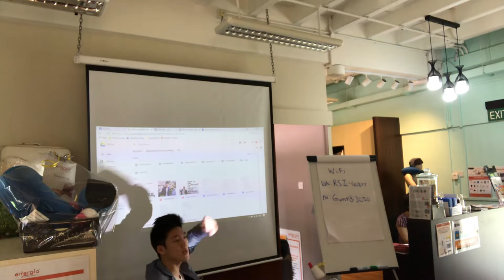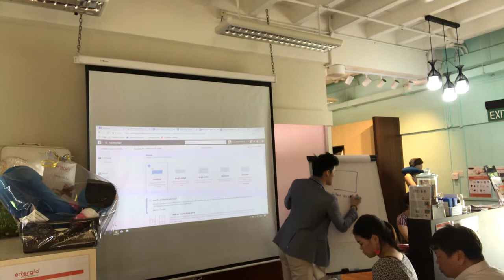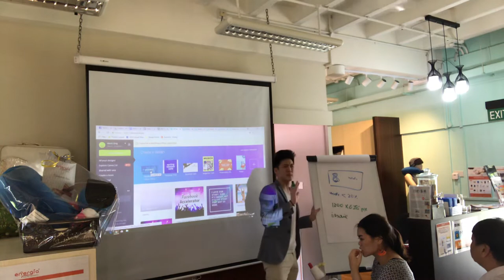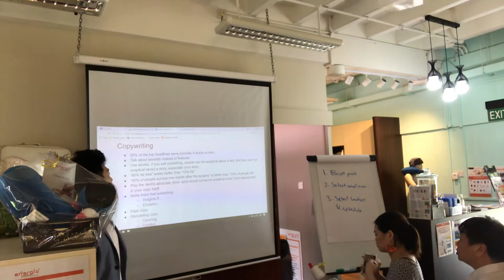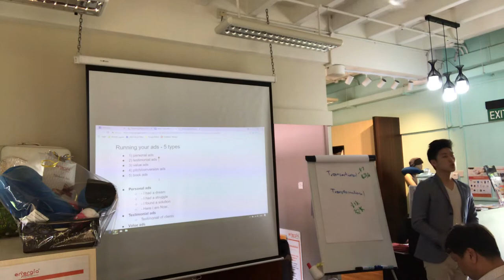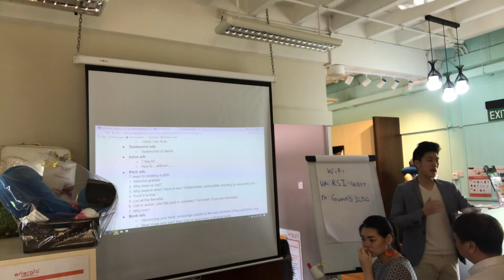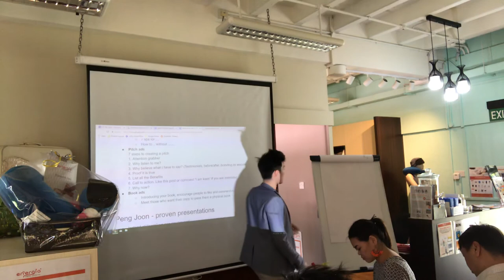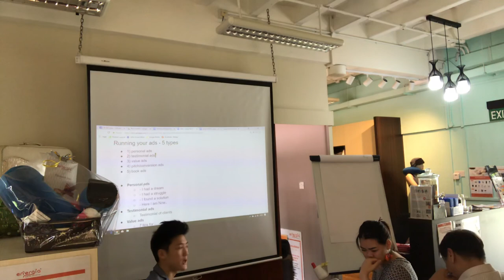How To Run Facebook Ads - how to create and manage facebook ads- facebook tutorial 16 September 2018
How To Run Facebook Ads - how to create and manage facebook ads.

- [ ] 3 ways to write advertisements: 1) Model after competitors, 2) Swiped.co, 3) Alaric’s notes part 3 (in Marketing Resources)
- [ ] Variables for your Facebook advertisement: text, image/video, audience
- [ ] The better way: keeping the traffic on Facebook itself.
- [ ] Why? 1) Facebook profile is more valuable than name, contact number and email 2) When you message them using Facebook messenger and they can see your profile, compared to you texting them by SMS and they have never saved your number. They are more likely to respond to you on Facebook messenger 3) It’s way cheaper to get a like on a post (less than $1) compared to someone’s name, contact number and email ($10-30).
- [ ] Facebook likes you to keep the traffic on Facebook. It does not like to channel traffic away from it’s platform
- [ ] Canva.com to edit pictures
- [ ] iMovie or VivaVideo to edit videos
- [ ] Best kind of image: one side picture, one side words (words must not be more than 20% of image)
- [ ] 1) boost post, 2) select audience 3) select budget and schedule
- [ ] LIKE this post or COMMENT “I AM KEEN” if you are interested.
- [ ] Copywriting secrets and examples of ads Alaric has run.

how to run facebook ads - how to run facebook ads campaign for website traffic - methods revealed.
🔥 FREE FB Ad Training (SECRET)

n this video, I cover exactly how to create a Facebook ad in 2018. With no prior experience required, you can easily get your sponsored message up and running without being a professional marketer.

 And Facebook ads help people discover your business

24 במרץ 2018 - FaceBook Ads Tutorial - FB ads are one of the FASTEST ways to scale YOUR business
15 ביולי 2018 - So, what does optimized Facebook advertising actually look like 28 באוג׳ 2018 - Your Facebook marketing strategy has to be unique how to create a facebook ad 2018 - from start to finish. לפני 6 ימים - How to Advertise on Facebook for Free
How To Run Facebook Ads - how to create and manage facebook ads- facebook tutorial

1 בדצמ׳ 2018- How to Make Money With Facebook Ads in Singapore

 how to create and manage facebook ads